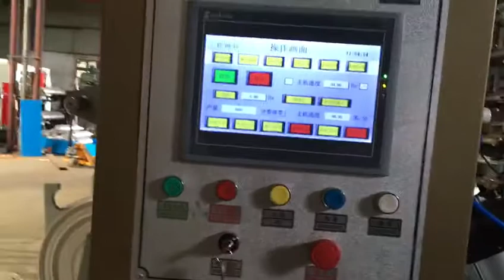4 colors Center Drum flexo printing machine for plastic film roll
CI type flexo printing machine is the hottest and top machine for paper roll,PP,PE.bopp film roll,etc.High speed and high precision for printing jobs.